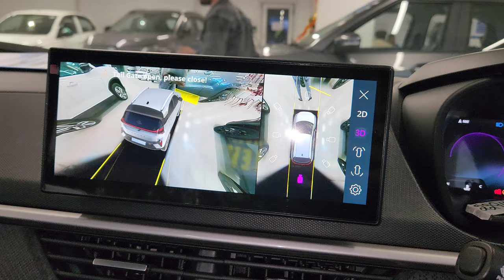Tata nexon dark edition 2024 🖤